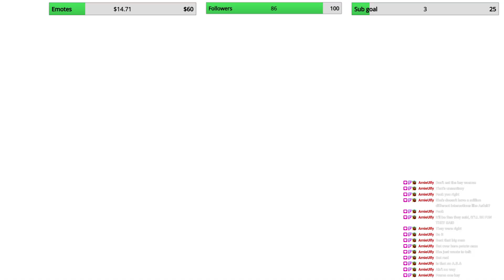Stream Day 195!! (A to the B to the...A?)A.B.A.A.B.A.A.B.A.A.B.A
Twitch and Twitter can be found on my channel, in the about section ^^ (VOD 54 is not looking good but I'll do my best)